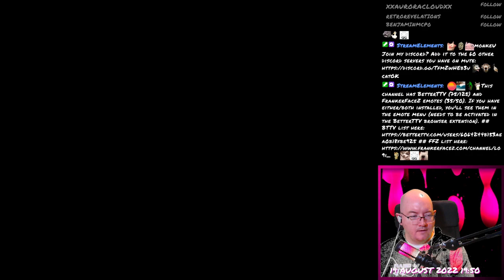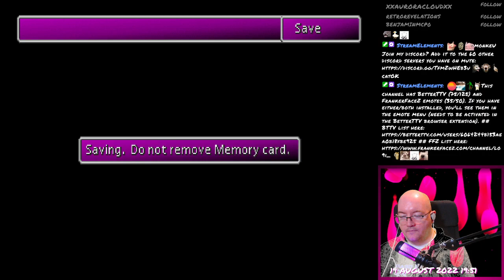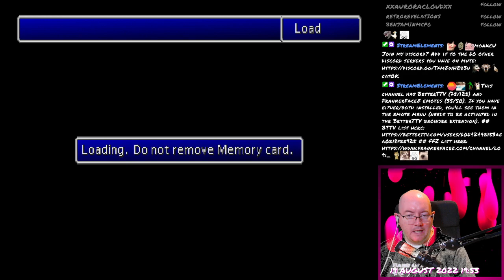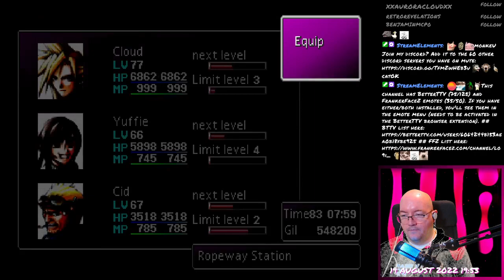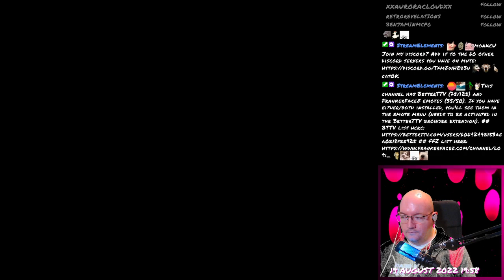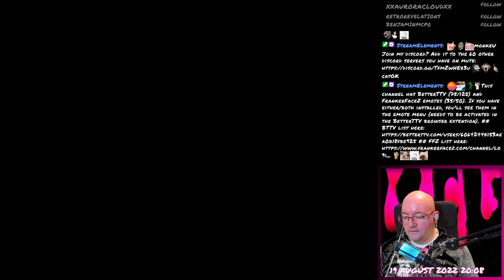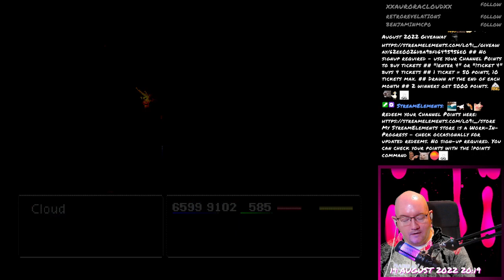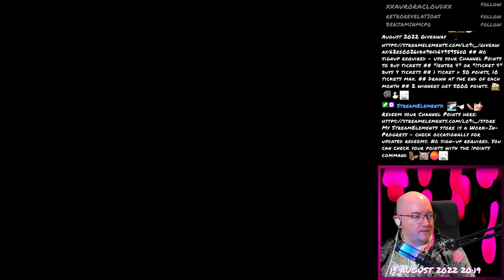Final Fantasy VII - 197